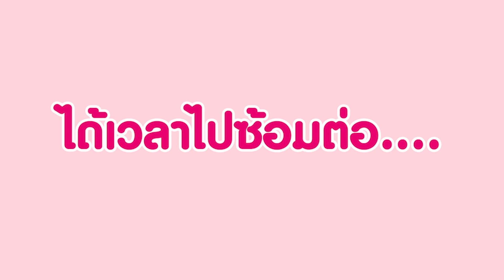Vlog/concert1 - ต่าย อรทัย ซ้อมร้องวันแรก เตรียมตัวขึ้นคอนเสิร์ต กับมุมฮาๆของต่าย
ซ้อมร้อมวันแรก ฝากติดตามจะมีคลิปอะไรอีกฝากกดไลท์กดแชร์เป็นกำลังใจให้กันนำเด้อ ต่ายอรทัย ซ้อมคอนครั้งแรก #

☺ ช่องทางการติดตาม ต่าย อรทัย